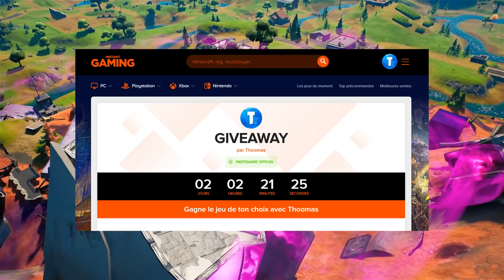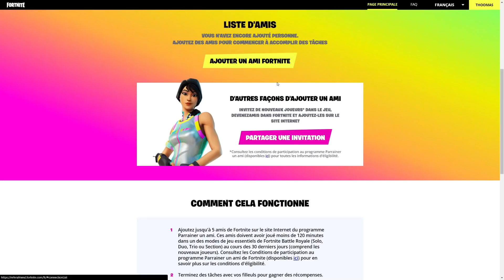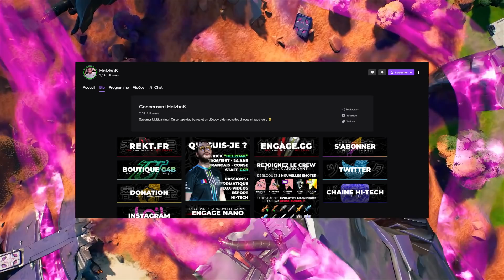on peut enfin avoir un skin GRATUIT.. (tuto)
Sources : Twitter, Reddit, Epic Games